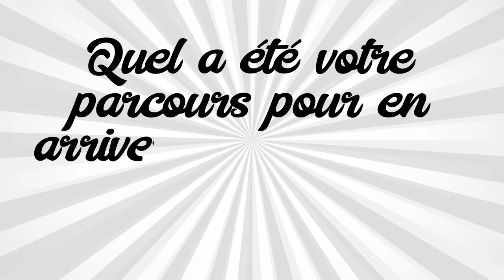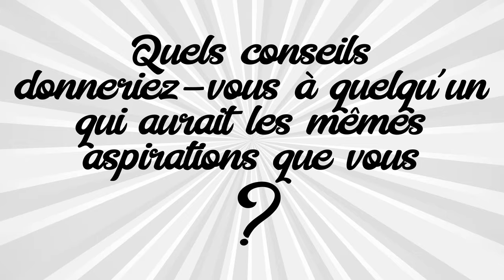Success Story HEdS : Jessica, infirmière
Les carrières professionnelles sortent parfois des sentiers battus. Découvrez notre série de vidéos "Success Story HEdS" qui met en lumière ces jolis parcours atypiques.